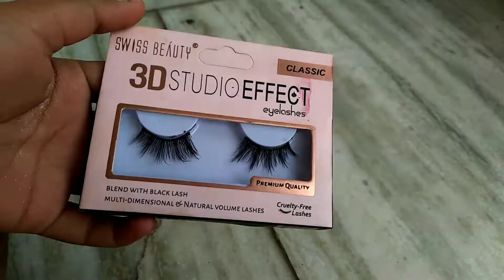Swiss Beauty One Brand Makeup Tutorial || Top 10 Product You Must Try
[ Note :  Everything you see in this video  Created by  the owner i. e sonu mistry ,kindly do not  copy any pictures or videos without my permission ]